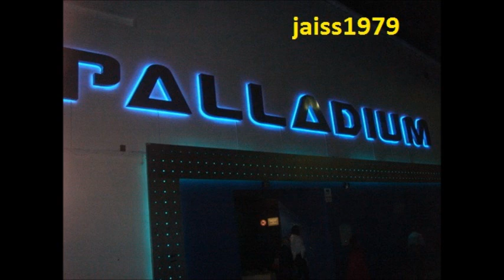PALLADIUM (1997) MAURO TANNINO vs LEO DEGAS vs VORTEX vs IMPERATORE MARLOS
solo serate anni 90'